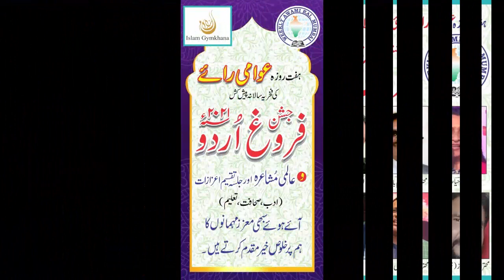Dr. Afroz Alam, 20th Aalami Mushaira, 2021, Org. WEEKLY AWAMI RAI, Mushaira Media,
New Mushaira,
Dr. Afroz Alam,
नया मौसम लहू की झील में गोते लगाएगा,
Jashn E Urdu
20th AALAMI MUSHAIRA 8-March-2021
Convenor E Mushaira: Dr. Alauddin Shaikh Sahab
Sadar E Mushaira: Ejaz Fatima Patankar Sahiba

Video Recorded & Uploaded By MUSHAIRA MEDIA (Mr. Mujib Khan - 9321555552)  AKRAM RAZA (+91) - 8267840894